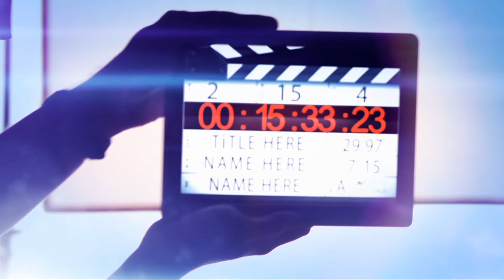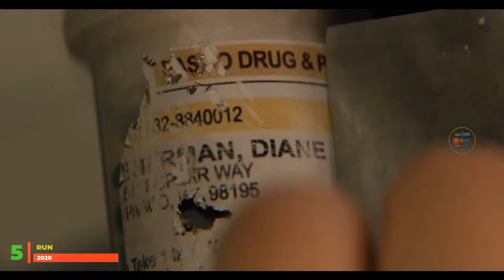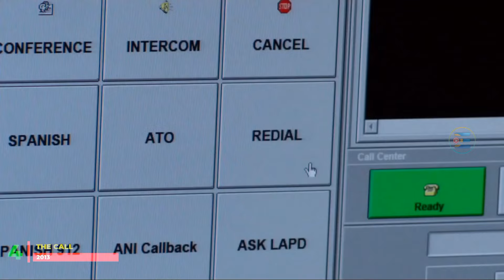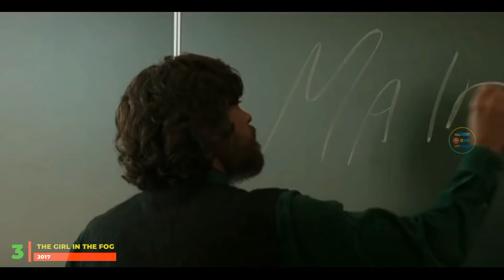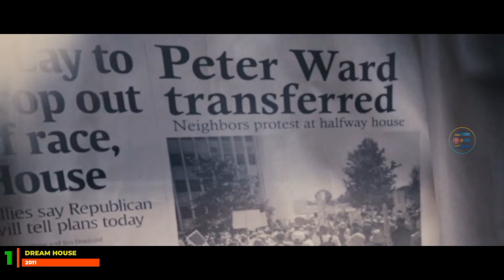Top 5 best Crime Suspense Thriller Movies | TheEpicFilms Dpk | Horror Thriller movies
Crime Thriller Movies Part - 1

Top - 5  Best Hollywood Action Movies

Top - 5 best Netflix Movies Tamil Dubbed

for more

Voice By -:
Rahul

Copyright Declaimer©